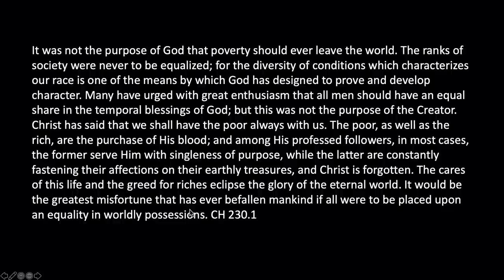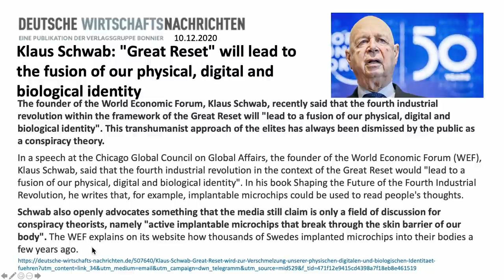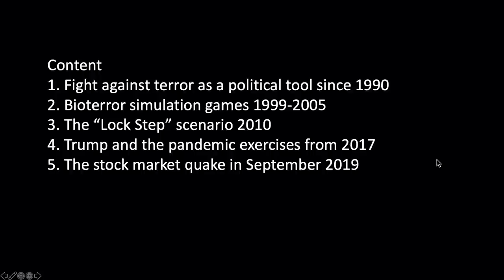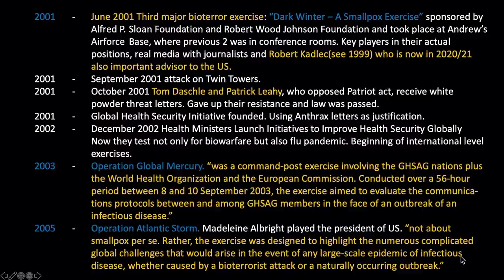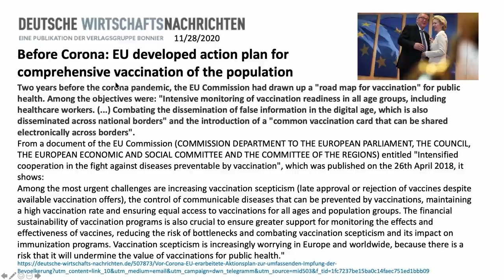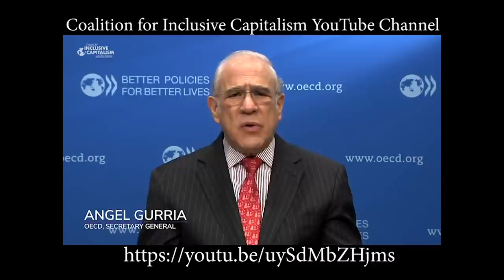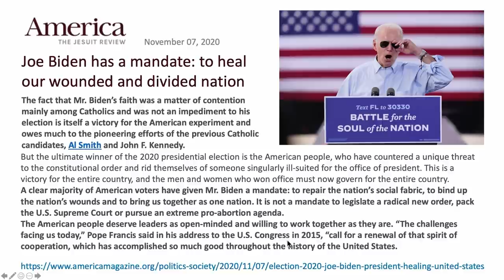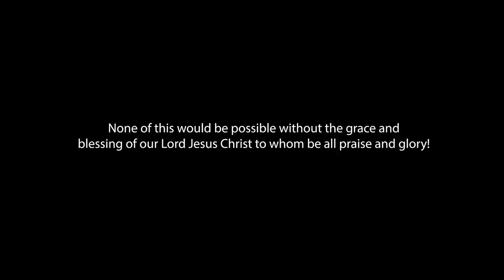48. Der große Reset - Von langer Hand geplant? # Walter Veith, Martin Smith # What's Up Prof?